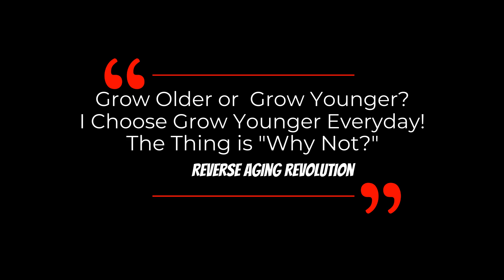The FASTEST Way To LOWER Your Cortisol Levels For Longevity | Dr David Sinclair Interview Clips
Dr. David Sinclair talks about based on science, there are 3 natural ways to reduce our cortisol levels for longevity in this clip.